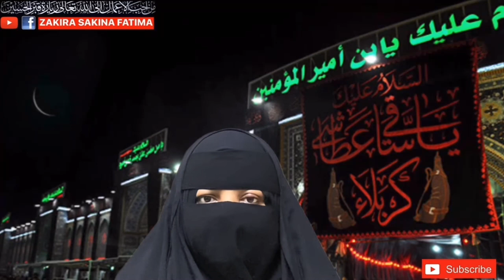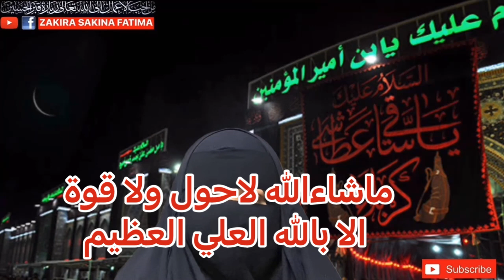Saturday Ki Jalali Tasbeeh Hm Ny Is Amal Sy Bht Kuch Paya Hy ہفتے کے دن 1تسبیح پڑھیں ہر حاجت قبول